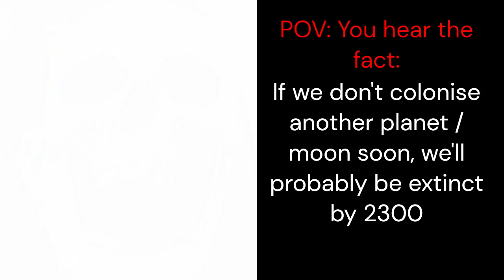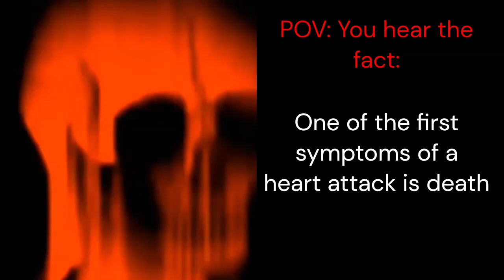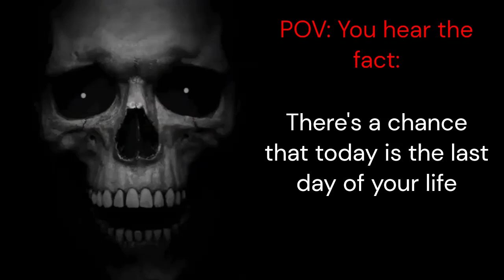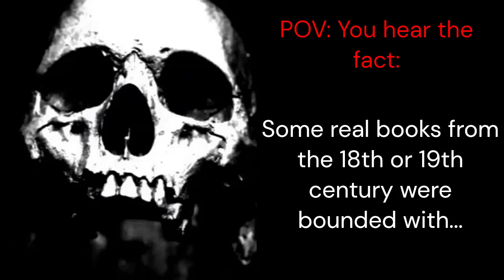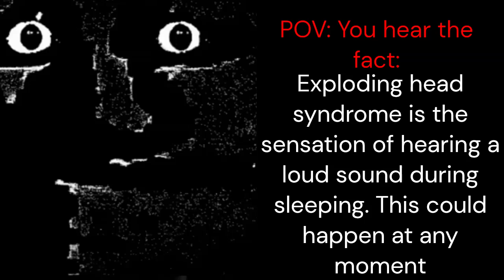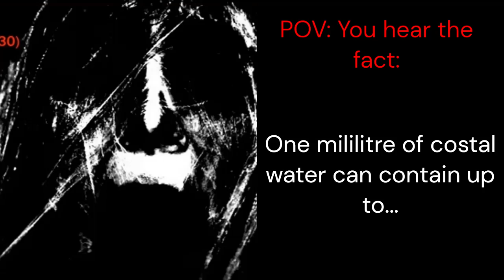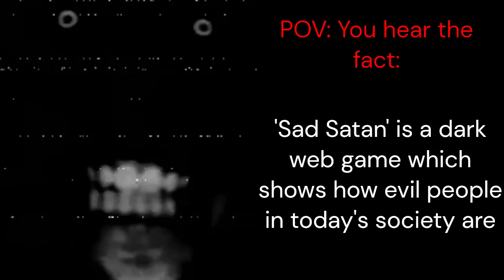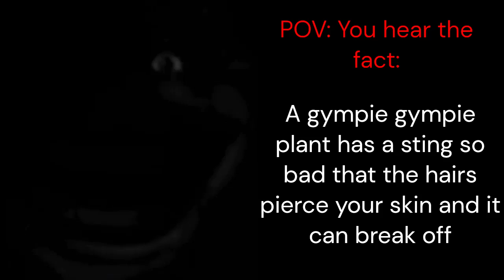Disturbing Facts [34 PHASES] | Mr Incredible Becoming Uncanny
you 48% who arent subbed are very pesky